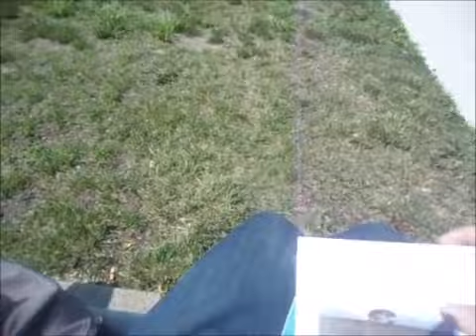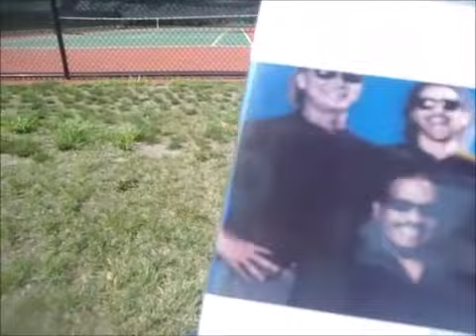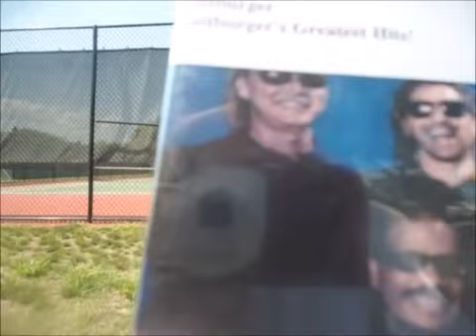The Beach and more cool jazz pickups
A beautiful day and beautiful music